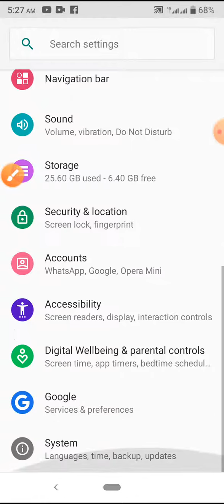How to Remove Download App Lock on Android Phone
This video name is How to Remove Download App Lock on Android Phone
This video most important for mobile user. This Video content is app lock and unlock related. Facebook App Lock and unlock, Redmik keyboard app lock and unlock Setting, Google chrome app lock and unlock Setting, Google chrome app lock and unlock Setting, Gboard App Lock and unlock Setting, messenger app lock and unlock Setting, message lock and unlock Setting, photo lock and unlock Setting, watermark manager app lock and unlock Setting, photo logo and unlock Setting.

0:00 video upload